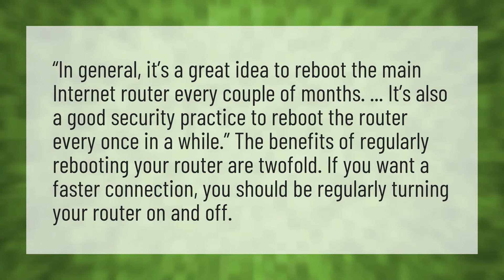Should you restart your router daily?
Browsing History Router • Should you restart your router daily?